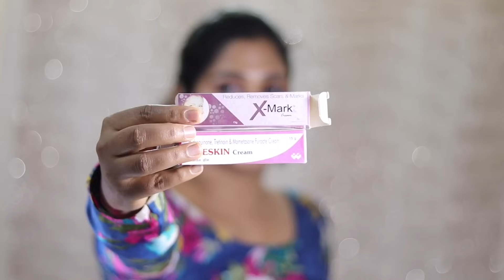How to Get Rid of Dark Neck Fast and Easy | Dark neck remedy in Malayalam | Malayali Youtuber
Dark neck remedy in Malayalam || remove dark neck fast || Malayali Youtuber

Liteskin